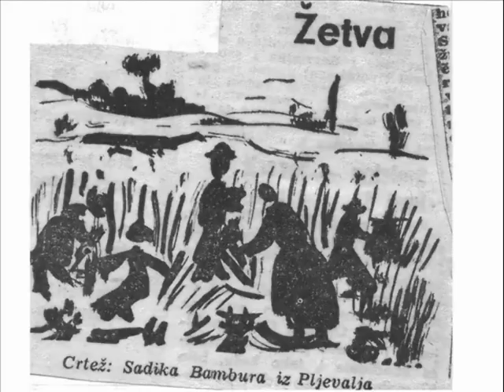Bambur Sadik - Pljevlja, pljevaljski slikar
Prezentacija pljevaljskog likovnog stvaraoca,koji slika preko 50 godina tehnikama ulje na platnu,tuš i tempera